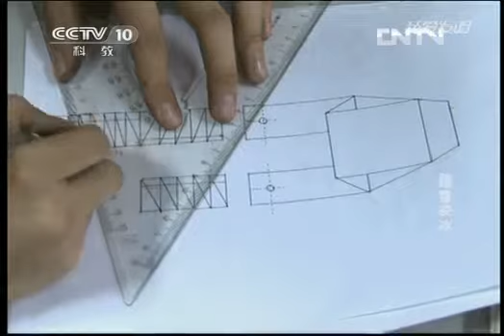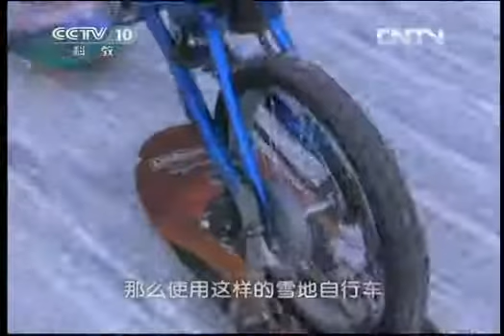《我爱发明》 20130302 踏雪凌冰